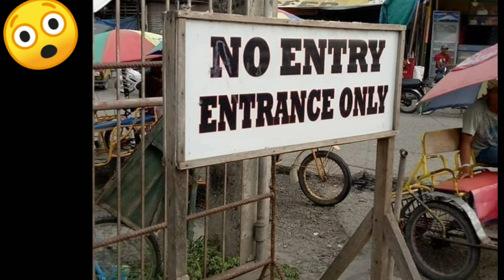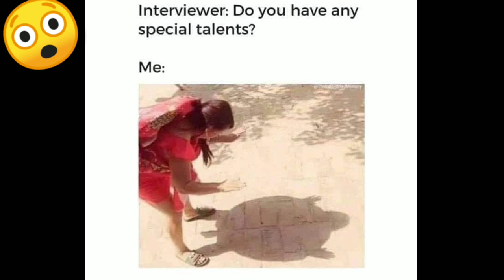Thuglife photo .5 😲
road to 500 sucribers